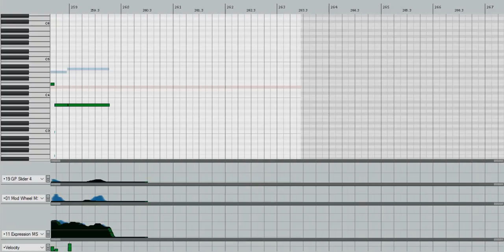MGen generated counterpoint species 5 (reaper) (2017-11-12)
This music was composed by counterpoint composition algorithm in MGEN: Music generators laboratory. Then it was played through adaptation algorithm in MGen to Sample modeling Brass virtual instruments. Adaptation algorithm selects specific brass articulations and uses many methods to ensure realistic result. So, all process of composition and playing this music is fully automatical.